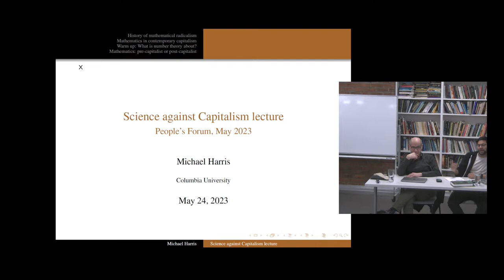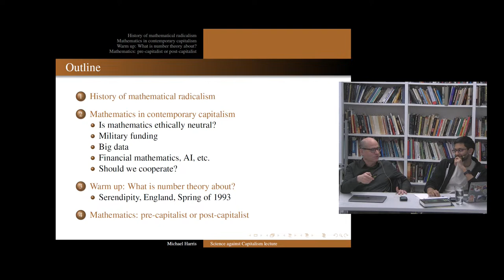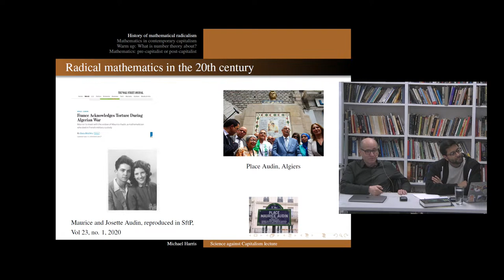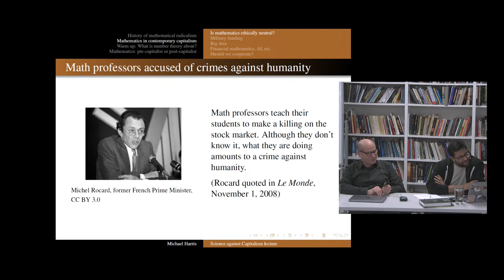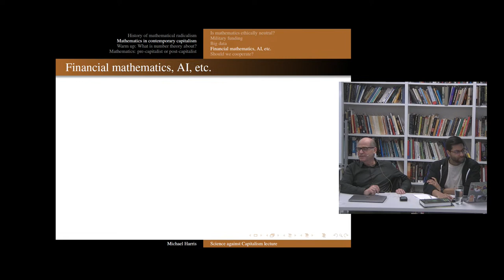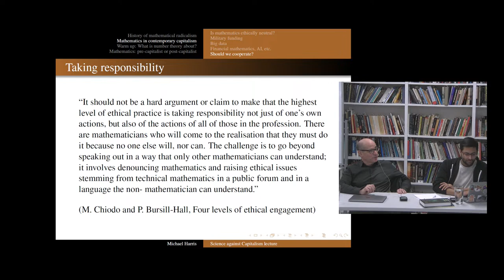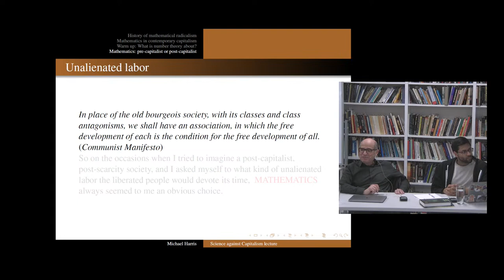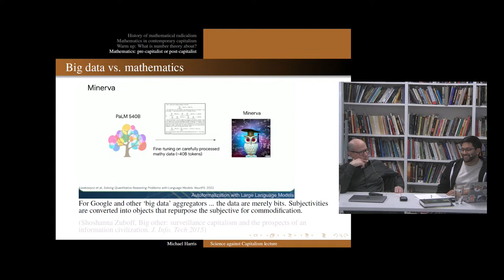MATHEMATICS AND THE TECH INDUSTRY | Science Against Capitalism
How does the seemingly distant subject of mathematics that we learn in school relate to the expansion of AI and militarization? Join us for a discussion with Professor of Mathematics, Michael Harris, on May 24th at 6:30 PM Eastern Time about the radical tradition of mathematics and its impact on the advancement of the technology industry. This is part of our Science Against Capitalism series.

Science Against Capitalism aims to bring science and technology education into conversation with people and movements who refuse to accept the assured devastations wrought by the capitalist path. We will learn from those who have developed deep scientific expertise in the dynamics of our planet, our ecological systems, as well as the scientific and technological advancements of our people, in order to better understand how we can fight to build a healthy, equitable, and socialist future.